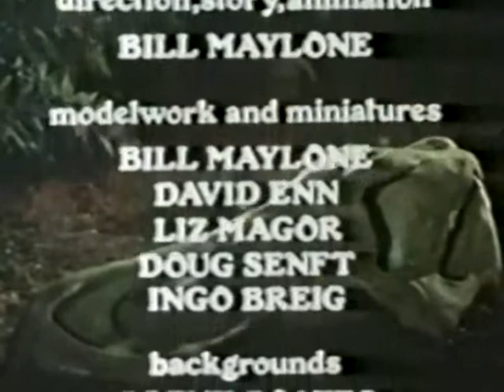Dinosaurs Of The Jurassic And Other Periods (1987). Wonderful Stop Motion Dinosaur Short Feature.